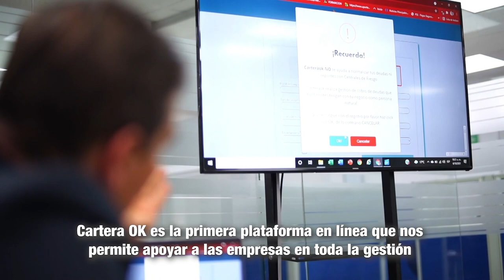MásTIC4Punto0 | 🙌 Sergio González, beneficiario del programa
MásTIC4Punto0 | 🙌 Sergio González, beneficiario del programa SofisTICa, nos cuenta desde Bogotá sobre el emprendimiento Cartera OK. Esta es una plataforma que permite a las empresas la gestión con el cobro de facturas que tienen vencidas. Conócela 👇